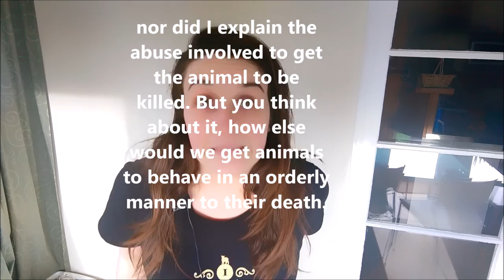Slaughter House Work Experience | Story Time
Every single animal killed in a slaughter house (aka where the majority of New Zealand's meat come from) died in pain and without their consent. I wouldn't wish it upon any human or non human animal, do you? Have you ever considered what it is like for the humans working at these places as well?

Let me know if you want any support in regards to living a more vegan lifestyle.